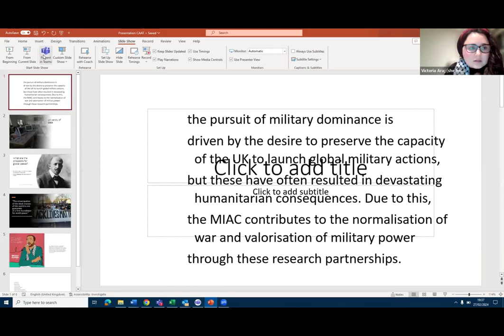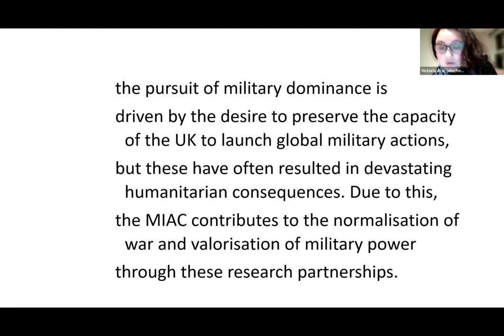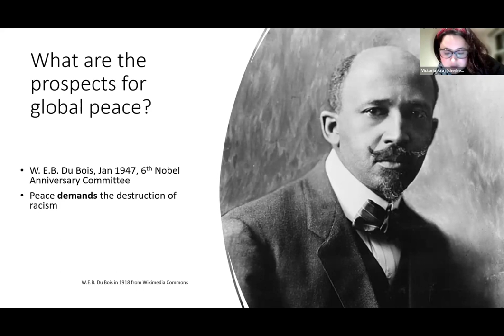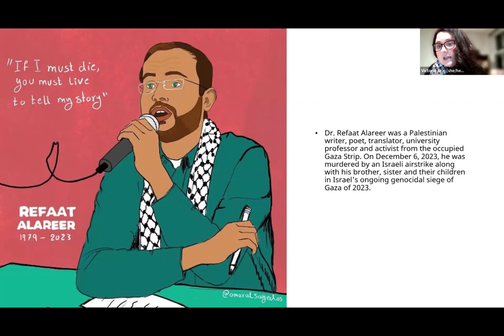Report Launch - Weaponising Universities: UK Universities & the Military Industrial Complex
Research Coordinator Sam Perlo-Freeman hosts a panel discussing CAAT's new report "Weaponising Universities: Research Collaborations between UK Universities and the Military Industrial Complex"

Okopi Ajonye, the report's author, is a freelance Research Officer with Demilitarise Education. He has a Bachelors Degree in International Relations and a Masters Degree in Economic History from Stockholm University, and a Masters Degree in Security Studies from University College London, whose main research interests are in militarism and peace movements. He has interned with Plan International, a global NGO advancing children's rights, and Humanium Metal from IM Swedish Development Partner, who combats gun violence by transforming illegal seized firearms into peaceful commodities. He has also applied and received funding to research the attitudes of STEM university students towards careers in the military-industrial sector.

Andy Stirling is Professor of Science and Technology Policy at the Science Policy Research Unit at the University of Sussex, where he co-directed the 'STEPS Centre' for sixteen years. Working on issues of power, uncertainty and diversity in science and technology (especially around energy and biotech), he has served on a number of UK,  EU and wider governmental advisory committees including (presently) as a lead author for the Intergovernmental Panel on Biodiversity and Ecosystem Services (IPBES).

Victoria Araj is a lecturer in Equality, Diversity and Inclusion at the Eleanor Glanville Institute, University of Lincoln. Outside academia Victoria has worked with Carnegie Middle East Center, Cambridge Centre for Palestine Studies, and also with a number of UK and Turkey-based refugee and peace-education charities. She is an active member of Palestine Solidarity Campaign and the University and College Workers for Palestine Network. Victoria holds a PhD in Peace Studies from the University of Bradford. Victoria’s current research project is on consciencious objectors, CND and the history of the peace.

River Butterworth (they/them) - Postgraduate Officer at the University of Nottingham Student Union and Demilitarise UoN Organiser

00:00 Opening with Sam Perlo Freeman
01:50 Introduction
06:01 Okopi Ajonye, the report's author discusses the report
23:44 Andy Stirling
33:53 Victoria Araj
51:32 River Butterworth
01:06:08 Panel Discussion